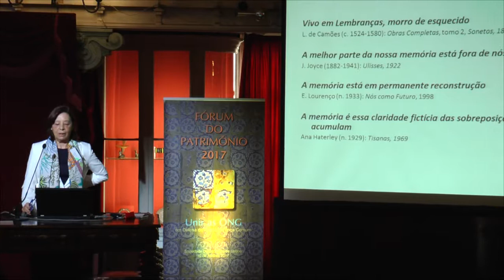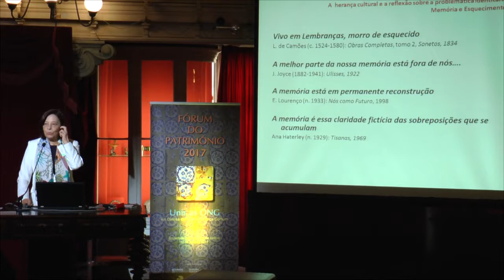Fórum do Património 2017 - Intervenção de Maria Calado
Comunicação principal do primeiro tema de trabalho do Fórum do Património 2017: PATRIMÓNIO E IDENTIDADE.
O Fórum do Património 2017 teve lugar no dia 10 de Abril, na sala Portugal da Sociedade de Geografia de Lisboa. Tem o objetivo de unir as ONG do Património Cultural Construido para a defesa da nossa herança comum!
Veja mais informações no Facebook e no site forumdopatrimonio.pt